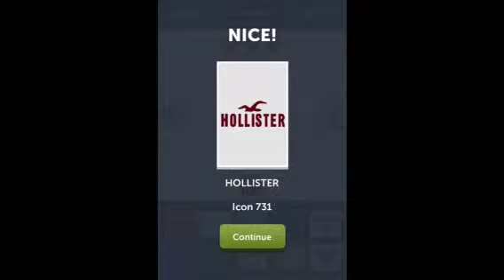ColorMania - Guess the Colors - Level 74 Answers